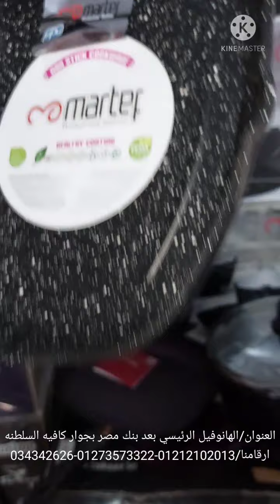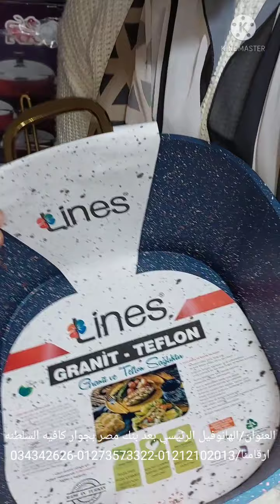لو عروسه وبتجهزى الحقى العرض دااا 💕البيع من اول ٧ جنيه♡♡ وكمان فى شحن مجانى🎁🎁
عروووض السنه الجديده🥳🥳🥳
لو عروسه وبتجهزى الحقى العرض دااا 💕💕💕
البيع من اول ٧ جنيه♡♡♡ وكمان فى شحن مجانى🎁🎁
اطقم حلل جرانيت تركى باقل الاسعار👌👌جريل دبل تركى 👌👌اطقم حلل استالس🎁🎁اطقم حلل تيفال💕💕
باقل سعر فى مصر👌👌👌
اطلبي الان 🎀🤭
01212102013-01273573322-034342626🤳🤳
كمان عندنا شحن وتوصيل لاى مكان🤝🤝
العنوان👍👍👍
 الاسكندريه الهانوفيل الرئيسي بعد بنك مصر بجوار كافيه السلطنه👉👉